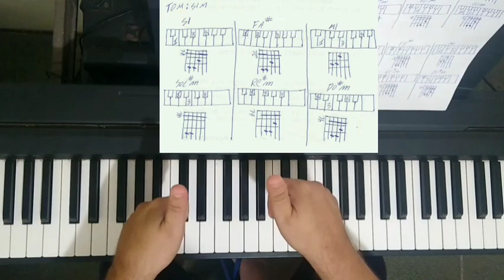CAMPO HARMÔNICO BÁSICO MAIOR E SUAS RELATIVAS MENORES NO TOM DE SI MAIOR PARA INSTRUMENTO DE TECLAS🎹